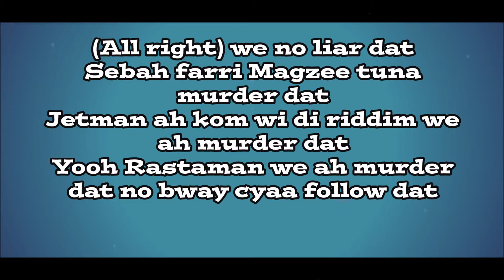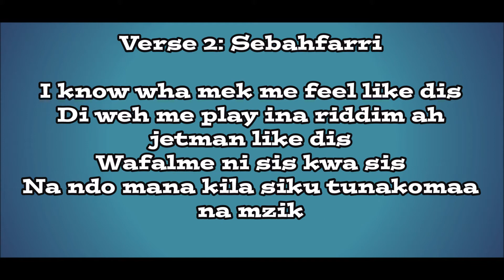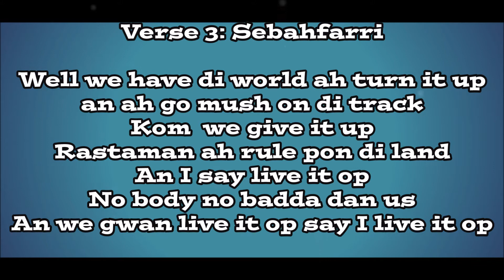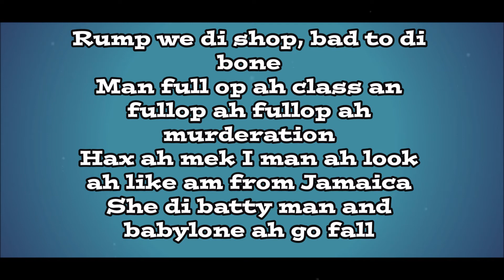Sebahfarri & Magzee - Mush Up (Wafalme) lyric video